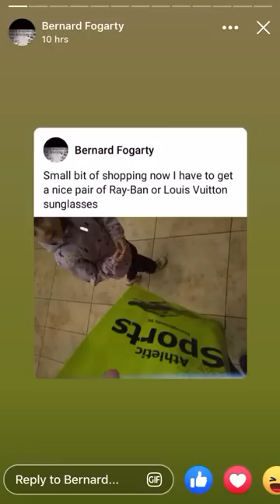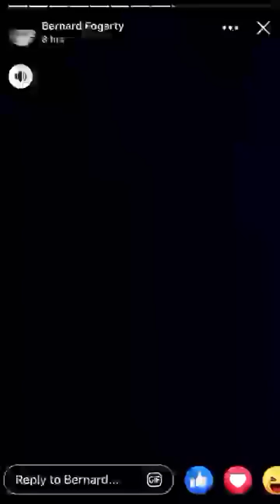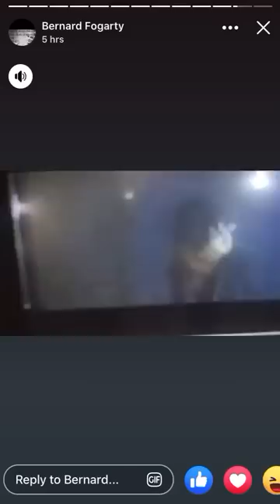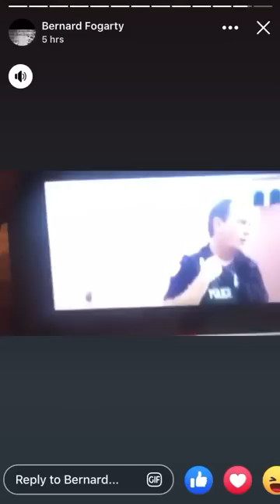THE LIFE AND TIMES OF BERNARD FOGARTY